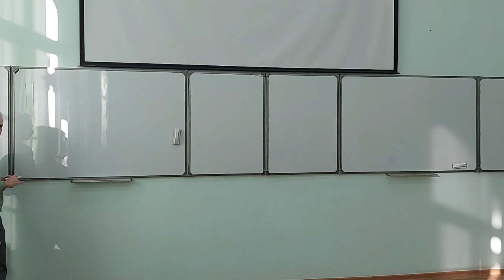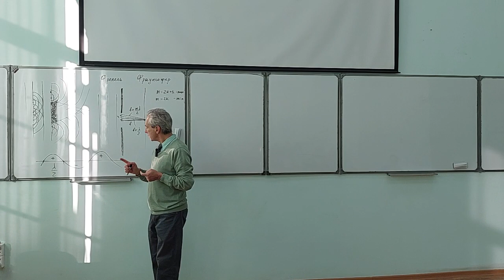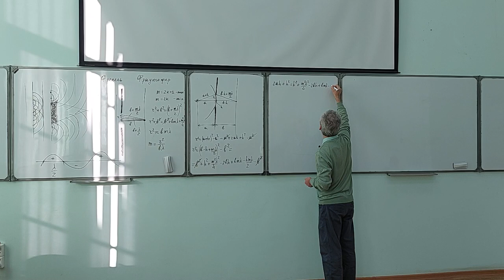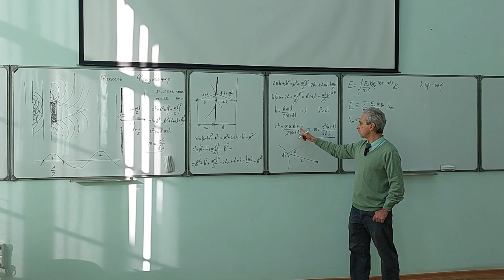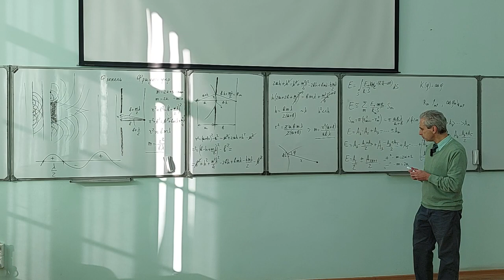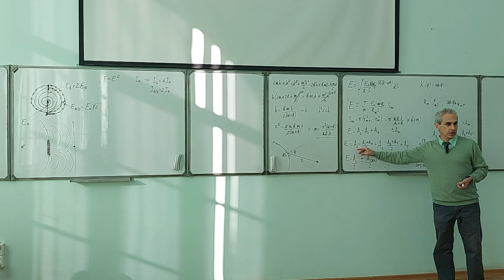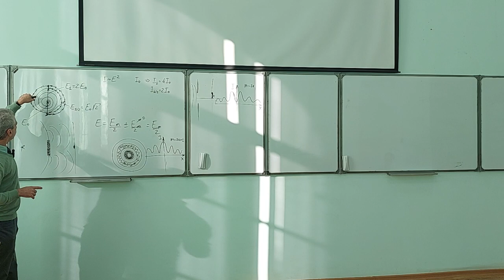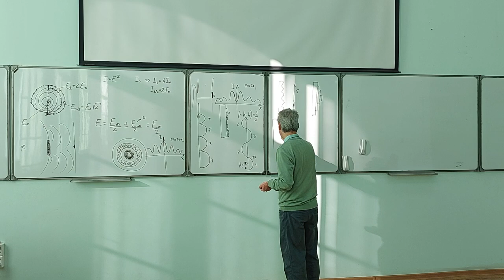Оптика Л6. 2023. Дифракция Френеля